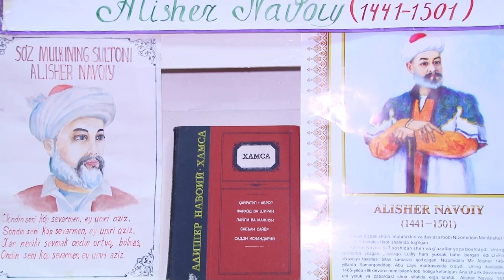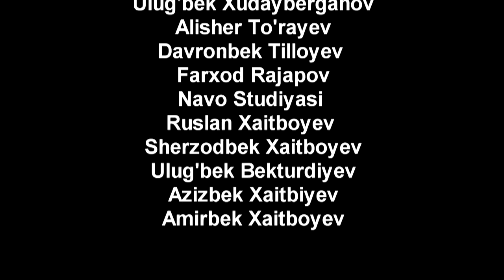Nazm va Navo 2 Qism